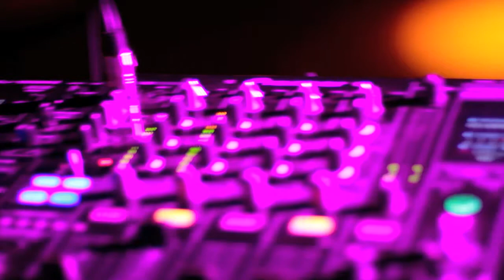discoteca k24 siracusa 29\01\2011 guest yaya konakova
__________________Miss YAYA KONAKOVA____________________
a seguire
FROM TOP SICILY DJ FABER J
E Ovviamente i nostri fedelissimi resident :
Producer Dj : ROBY BAJOTTIi (Ram Production)
Voice Mc : MARIOLINO MC